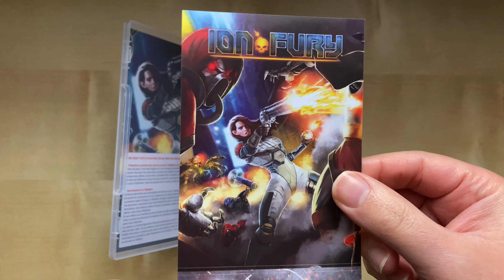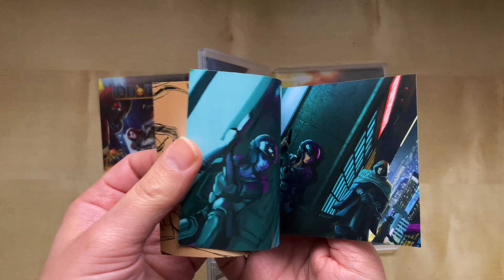UNBOXING - ION FURY PHYSICAL EDITION Nintendo Switch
💖 Merci d’être de plus en plus nombreux sur la chaîne!!!💖